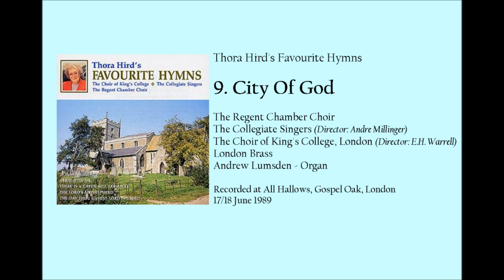Thora Hird's Favourite Hymns: 9: City Of God